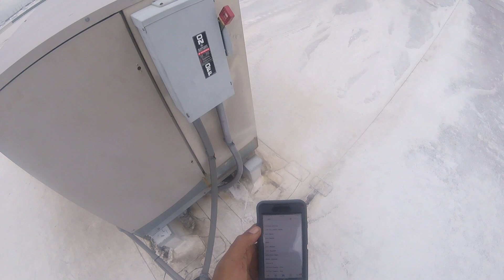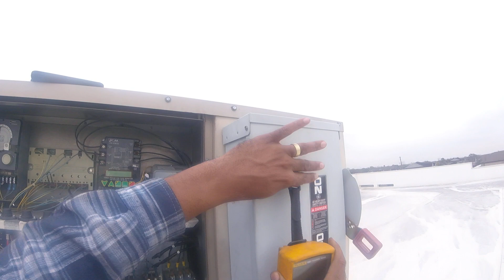HVAC Checking O6D compressor Part#1